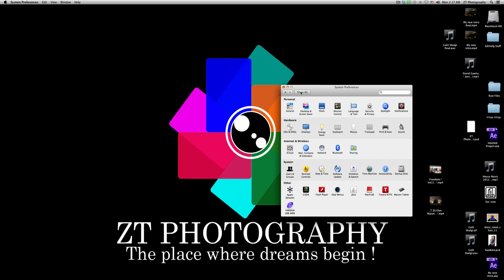How to put your name on osx menubar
In this video i will show you how to put your name on mac osx menubar .